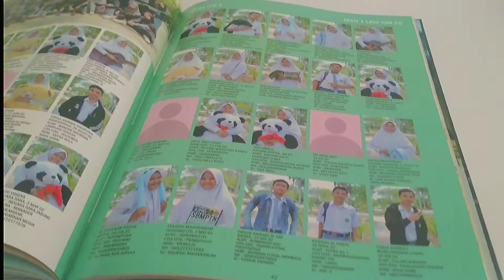BUKU TAHUNAN SEKOLAH MAN 1 LAMPUNG TIMUR - 3D POP UP l TRANSMEDIA CREATIVE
BUKU TAHUNAN MAN 1 LAMPUNG TIMUR - 3D POP U

PERCETAKAN TRANSMEDIA SYARIAH
Melayani: Desain l Percetakan l Pop Up l Packaging

Kami melayani pembuatan buku tahunan mulai dari
Cetak (desain dari konsumen)
Desain + Cetak
hingga Foto + Desain + Cetak

Perusahaan  kita sekarang semakin unggul dengan di dukung tim2 kreatif yg siap membantu membuat momen perpisahan anda semakin lebih berharga

Perusahaan kita sudah sangat berpengalaman dalam menangani BUKU TAHUNAN. Soal kualitas dan kecepatan sudah tidak diragukan lagi.

Perusahaan kita sudah di percaya oleh berbagai EO dari berbagai kota. So, yuks percayakan kebutuhan Pembuatan BUKU TAHUNAN anda bersama perusahaan kami :)

PERCETAKAN TRANSMEDIA SYARIAH
ALAMAT: JL. IMOGIRI TIMUR KM.5 BANTUL YOGYAKARTA
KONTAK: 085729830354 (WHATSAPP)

Buku Tahunan,
Yearbook,
Album Kenangan Sekolah,
spesialis cetak buku tahunan,
PERCETAKAN BUKU TAHUNAN,
cetak buku kenangan tahunan,
Jual Cetak Buku Tahunan Murah,
Cetak Buku Tahunan Murah,
Cetak Buku Tahunan,
Cetak Buku Tahunan/kenangan,
Harga Cetak Buku Tahunan Sekolah,
Jual Produk Cetak Buku Tahunan Sekolah,
Cetak Buku Tahunan Online,
Cetak Buku Tahunan Sekolah 2021,
Cetak Buku Tahunan Termurah,
buat buku kenangan sekolah,
vendor buku tahunan sekolah,
percetakan buku tahunan sekolah,
ukuran buku tahunan,
harga buku tahunan sekolah,
tema buku tahunan casual hijab,
cover buku tahunan,
buku tahunan sekolah vintage,
baju untuk buku tahunan sekolah,
presentasi buku tahunan sekolah,
buku tahunan sekolah tema summer,
buku tahunan sekolah sd,
buku tahunan sekolah smp,
buku tahunan sekolah sma,
buku tahunan sekolah tk,
buku tahunan sekolah paud,
buku tahunan universitas,
buku tahunan kampus,
buku tahunan institusi,
buku tahunan sekolah MAN,
buku tahunan sekolah SMK
buku tahunan sekolah NEGERI,